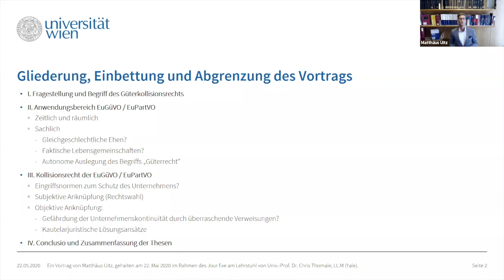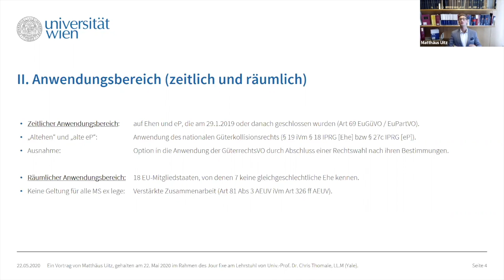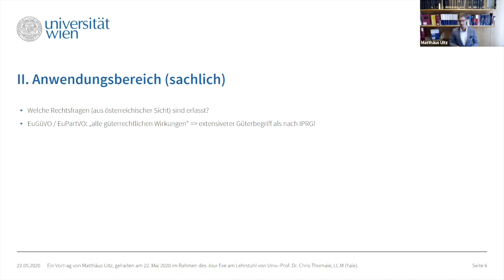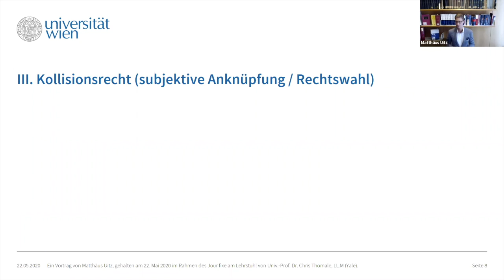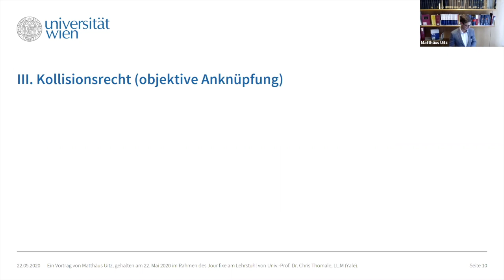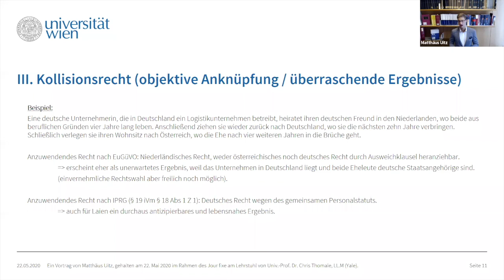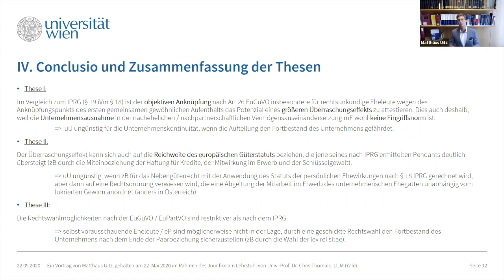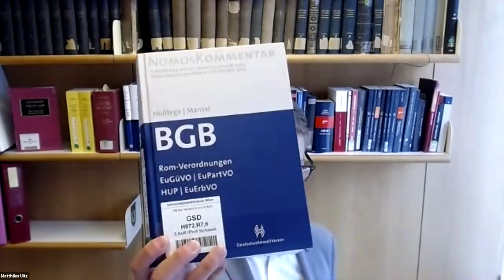Jour Fixe vom 22. Mai 2020 - Mag. Matthäus Uitz, LL.B. (WU)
Vortrag von Mag. Matthäus Uitz, LLB (WU) zum Thema „Das europäische Güterkollisionsrecht: Eine synoptische Darstellung der neuen Rechtslage unter besonderer Berücksichtigung der Chancen und Risiken für die Kontinuität von Unternehmen im Vergleich zum IPRG".

Am Lehrstuhl von Prof Thomale findet in zweiwöchentlichem Abstand ein Jour Fixe zum informellen wissenschaftlichen Austausch statt. An jedem Termin wird ein wissenschaftliches Thema in einem kurzen Vortrag kritisch behandelt und anschließend in der Gruppe diskutiert.

Interessierte Studierende, AssistentInnen und andere Fakultätsmitglieder sind herzlich eingeladen, sich mit einem Vortrag oder an der Diskussionsrunde zu beteiligen.